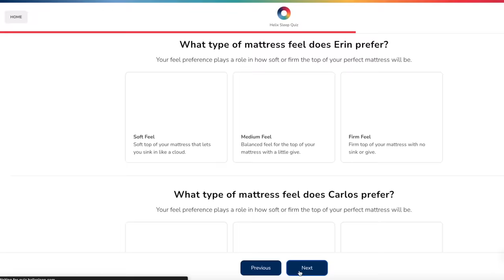ASMR Winter Lodge Check In (hand movements, typing, rain)